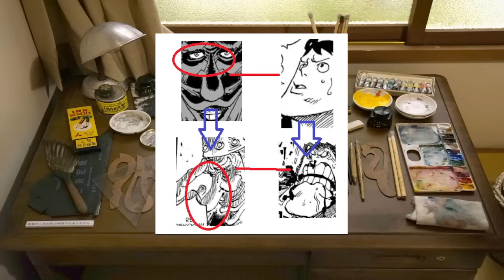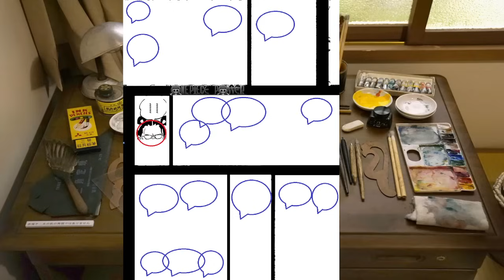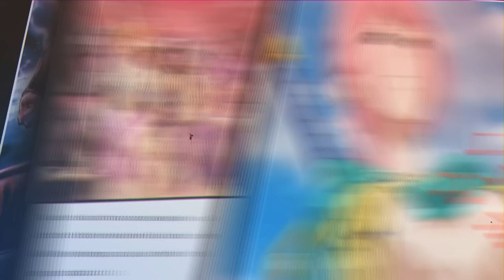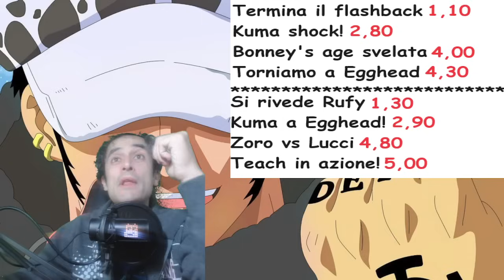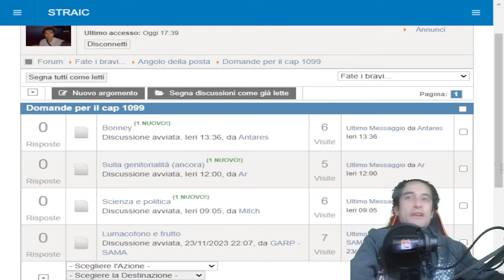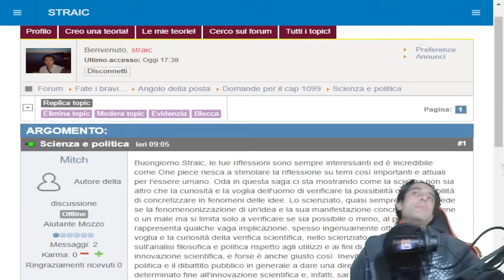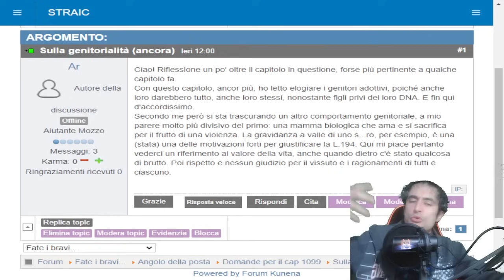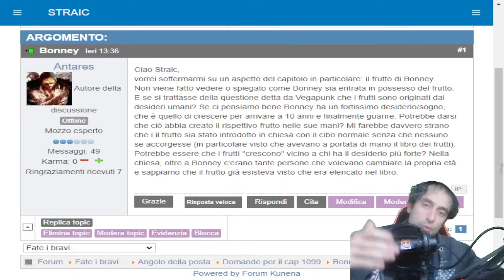Cap 1099 (commento): Un flashback per pochi, un messaggio per tutti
00:00 intro
03:03 analisi tecnica
08:05 Chi è Kuma davvero
15:10 Quindi il mondo di One Piece...
24:15 Dragon in questo capitolo
25:30 Bonney top e flop
28:13 Vegapunk è cattivo?
31:51 L'idea di Saturn...
35:14 Finale e quote
37:21 Angolo della posta